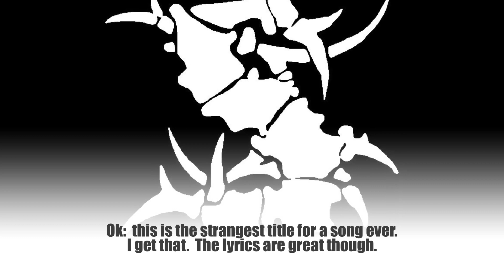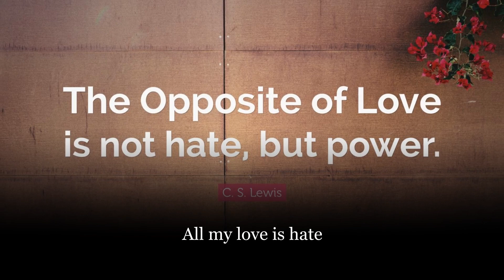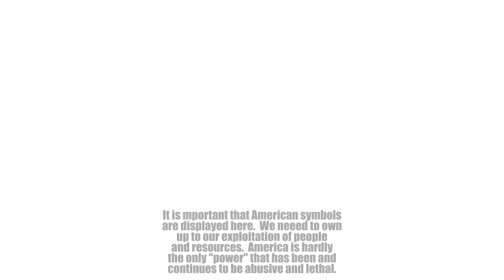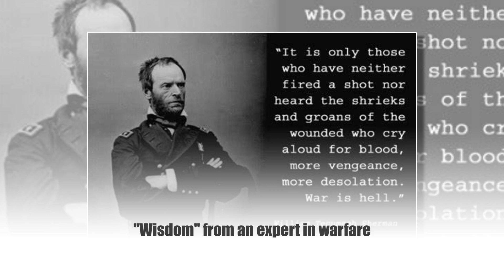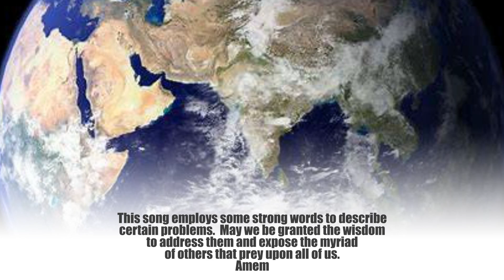Orgasmatron: Sepultura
Sepultura is a Brazilian heavy metal band formed in 1984 by brothers Max and Igor Cavalera. They are one of the most influential and pioneering bands in the thrash and groove metal genres, and they have had a significant impact on the world of metal music.

Contribution to the World of Music:
Innovative Sound: Sepultura is known for their unique blend of thrash metal, death metal, groove metal, and later, elements of tribal music and world music. Their innovative sound, particularly on albums like "Arise" and "Roots", has influenced numerous bands in the metal genre.

Cultural Fusion: Their 1996 album "Roots" is especially noted for incorporating Brazilian tribal music and rhythms, a move that broadened the scope of what metal music could encompass and opened doors for other bands to explore similar fusions of cultural sounds with heavy metal.

Political and Social Themes: Sepultura's lyrics often address political issues, social injustice, environmental concerns, and personal struggles. They have tackled topics such as governmental corruption, deforestation in the Amazon, and the plight of indigenous peoples, making them a band with a strong socio-political message.

Themes in Their Music:
Sepultura's music covers a wide range of themes:

Political and Social Issues: Songs like "Refuse/Resist" and "Territory" address themes of resistance, conflict, and social strife.
Personal Struggles: Tracks such as "Inner Self" delve into personal introspection and inner battles.
Environmental Concerns: "Kaiowas" and other tracks explore themes related to environmental preservation and the impact of human activity on nature.
Cultural Identity: "Roots Bloody Roots" and other songs from the "Roots" album highlight the band's Brazilian heritage and explore themes of cultural identity and pride.

Covering Motörhead's "Orgasmatron"

It is not surprising that Sepultura covered Motörhead's "Orgasmatron" for several reasons:

Musical Influence: Motörhead is a seminal band in the metal genre, and their raw, aggressive style has influenced countless bands, including Sepultura. Covering a Motörhead song pays homage to one of their influences.
--Thematic Fit: "Orgasmatron" is a song with dark, powerful lyrics that critique organized religion, politics, and war—themes that resonate with Sepultura's own lyrical content.
--Adaptability: Sepultura has a history of putting their unique spin on covers, and "Orgasmatron" allows them to bring their aggressive style and social commentary to a song that fits well within their thematic and musical framework.

Overall, Sepultura's cover of "Orgasmatron" is a testament to their respect for metal's roots and their ability to reinterpret and inject new life into classic tracks.

The song "Orgasmatron" was written by the British heavy metal band Motörhead. It was originally released on their 1986 album of the same name, "Orgasmatron." Motörhead, known for their aggressive sound and uncompromising attitude, tackled various social and political issues in their music, and "Orgasmatron" is no exception.

The title "Orgasmatron" is believed to have been inspired by the 1973 science fiction comedy film "Sleeper," directed by Woody Allen. In the movie, "Orgasmatron" is a futuristic device used for sexual pleasure. Motörhead's adoption of this provocative title adds to the song's rebellious and irreverent tone, reinforcing its themes of subversion and social critique.

The lyrics of "Orgasmatron" are open to interpretation, but they generally touch on themes of corruption, oppression, and societal decay. The song's title, "Orgasmatron," may be a play on words, suggesting a machine or system that promises pleasure or ecstasy but ultimately delivers destruction or emptiness.

The song seems to address three main themes, each discussed in a verse:

Corrupt religion: The first verse criticizes organized religion, portraying it as manipulative and hypocritical. It suggests that religious institutions exploit and control people, using fear and guilt to maintain power and influence.

Corrupt politics: The second verse focuses on political corruption and oppression. It condemns politicians who prioritize their own interests and power over the well-being of the people they govern. The lyrics suggest that politicians deceive and manipulate the masses, leading them into submission and despair.

The evils of war: The third verse explores the devastating effects of war. It depicts war as a destructive force that brings suffering, death, and devastation to both soldiers and civilians. The lyrics convey a sense of disillusionment with the glorification of war and the human cost of conflict.